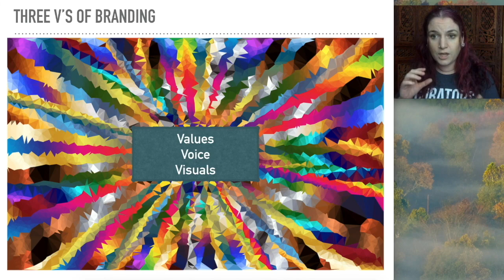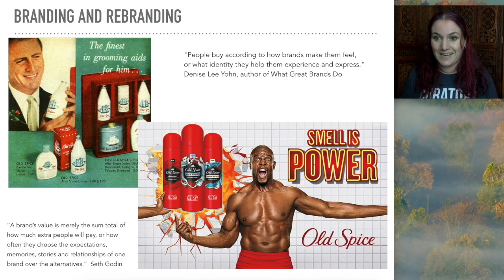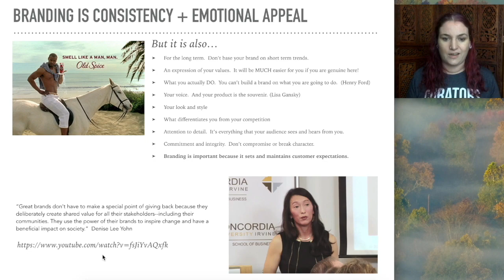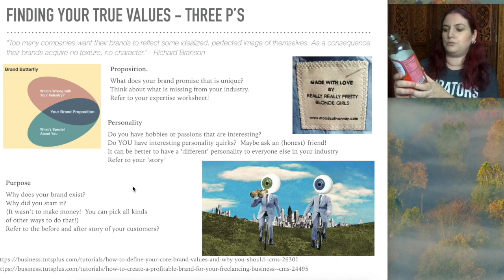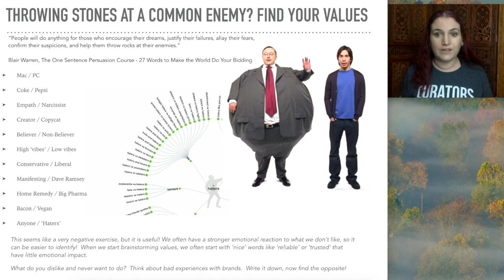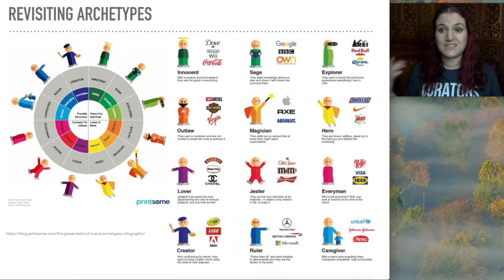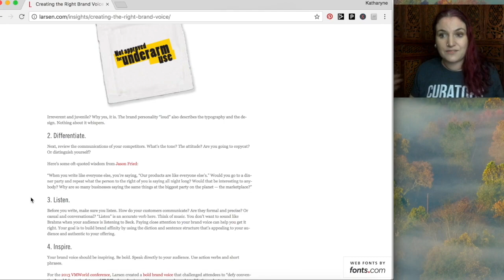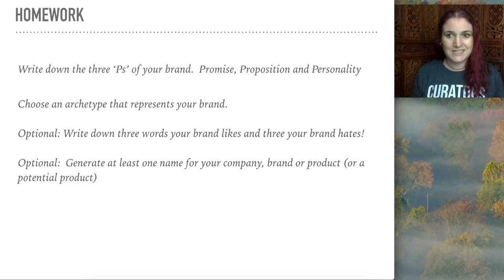Cultivate Class #3 - Katharyne's Three Vs of Branding Part One - Values and Voice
Part one of Katharyne Shelton's masterclass on the Three V's of Branding from her Cultivate course.  Today, we delve into Values and Voice.  These 'Vs' are crucial foundations to your business that you will revisit and use again and again. The third... Visuals will be in part two next week!

Cultivate is designed to be a deep and thoughtful guide to brand and business building centered on you and your audience, no matter your product or service.

This video will show you how to:
- Identify your true values.  These are the key to making your brand an endeavor you will enjoy and evangelize.
- Find your voice.  We take a deep look at how brands communicate to their customers.